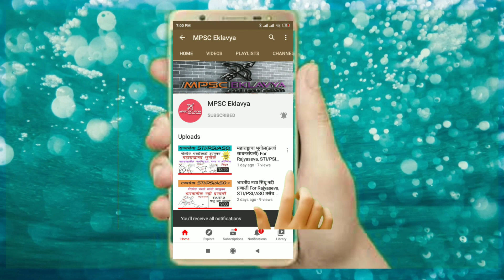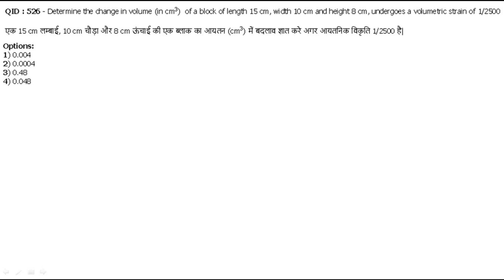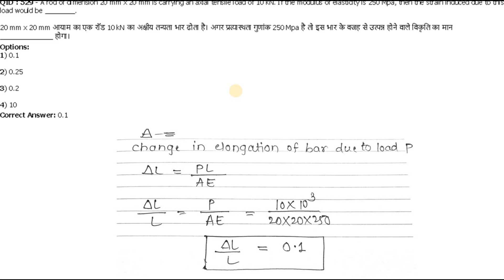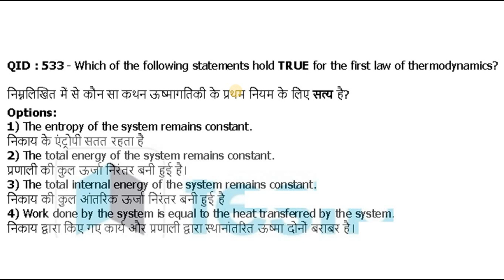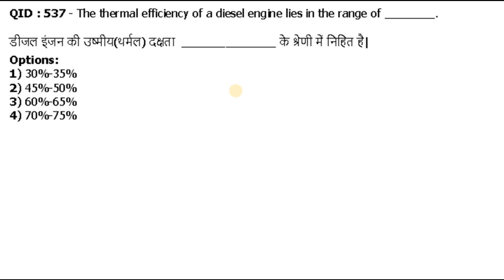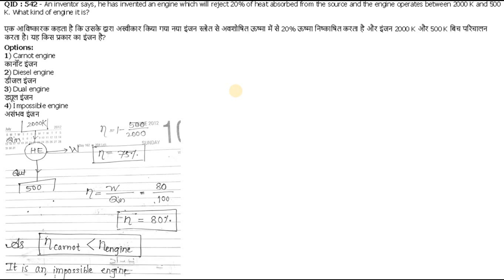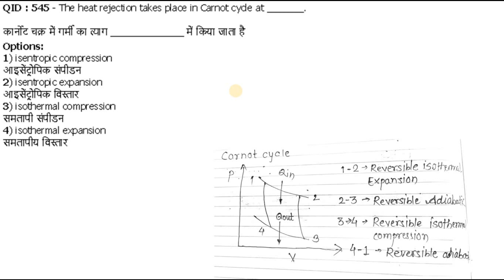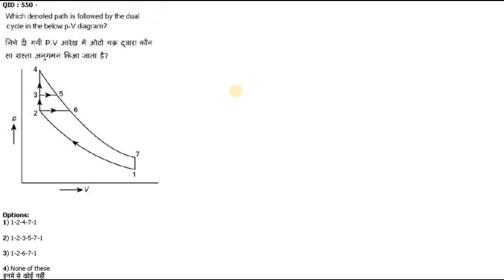AMVI RTO Lecture series SSC JE previous year question paper part 3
In this video I have discussed about question which have asked in the SSC JE exam which will be beneficial in the upcoming AMVI RTO mains exam.